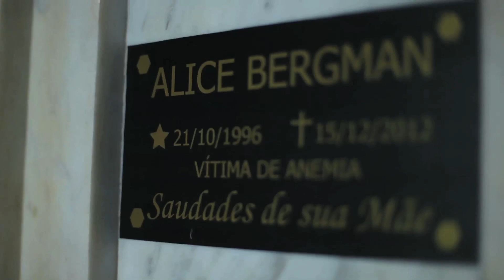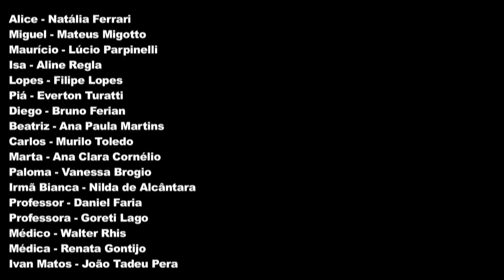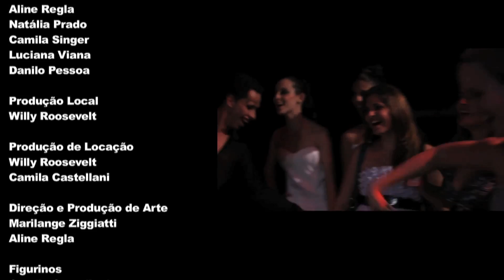DESPERTAR - EP5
Baseada no clássico de Frank Wedekind "O Despertar da Primavera", websérie musical DESPERTAR.

Um grupo de jovens com seus anseios e descobertas sobre o mundo e sobre eles mesmos precisam fazer escolhas, convivendo com a constante pressão dos adultos que não compreendem seus desejos e sonhos.

Realização 8KA Produções

Apoio:
HDVloc
Instituto Luana Lopes
Lar dos velhinhos de Campinas
Prefeitura de Campinas
SETEC - Campinas